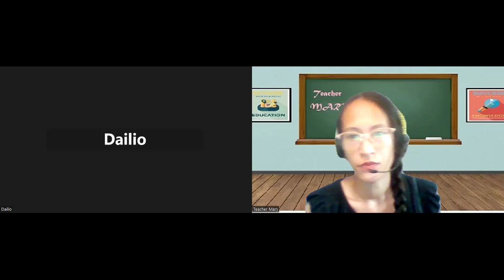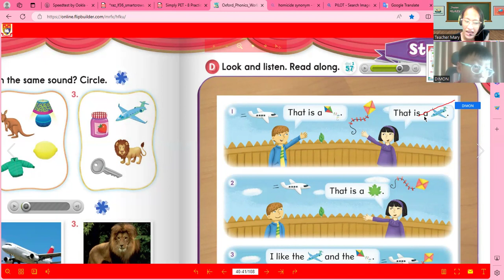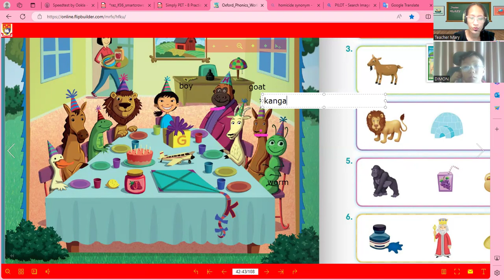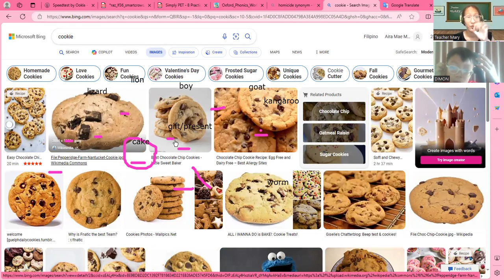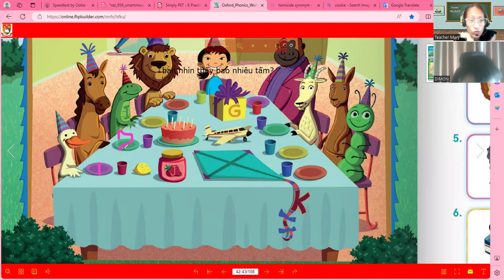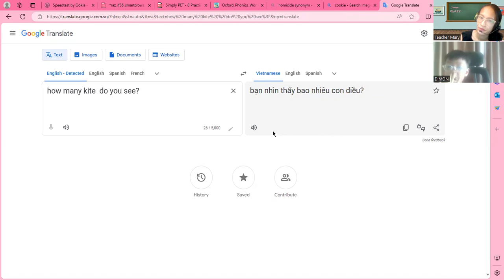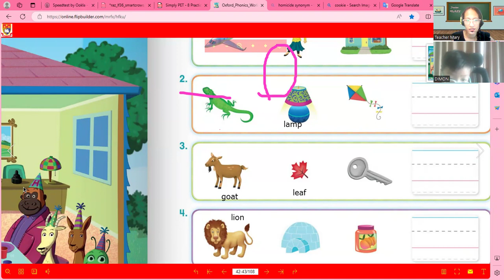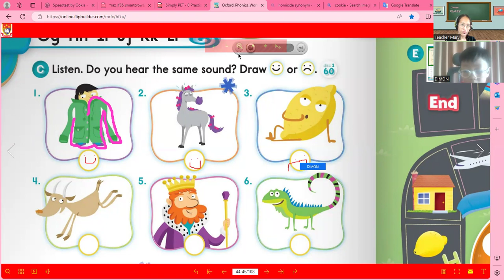PART I DAY 17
Minh Khang học tiếng Anh cô Merry